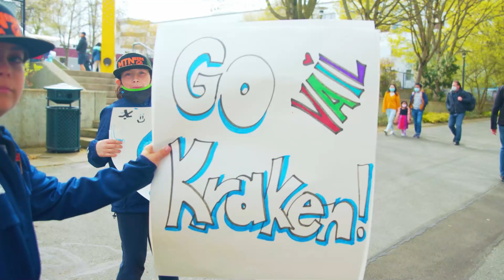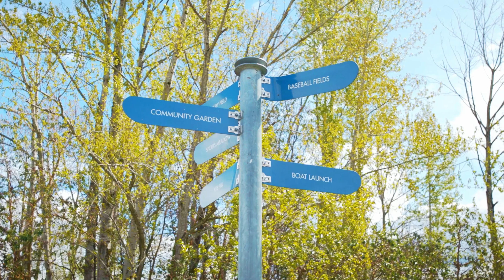Greater & Greener 2024 | Seattle, WA | June 21 - 25, 2024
Greater & Greener is the premier event for innovators and decision-makers from across the global urban parks community. It’s the only event dedicated to exploring the full potential of parks as city-building tools.

Join us in Seattle for an exciting mix of indoor sessions and outdoor experiences focusing on honest dialogues around solutions and cross-sector and peer-to-peer networking. You’ll take home strategies and tools for using parks to build more sustainable, vibrant, and equitable cities.

A community enriched with beautiful sights and places to explore in the topmost corner of the Pacific Northwest, Seattle is perfectly positioned for its green surroundings. Its 6,441-acre park system of over 489 parks and extensive natural areas comprises about 12% of the city's land area including 24 community centers, eight indoor swimming pools, two outdoor swimming pools, three environmental education centers, two small craft centers, four golf courses, an outdoor stadium, and much more. Join more than 1,000 park leaders from around the world as we explore the future of Seattle’s parks – driven by a vision grounded in equity, access, and sustainability – and the creative ways the city is evolving to meet the needs of its diverse communities.